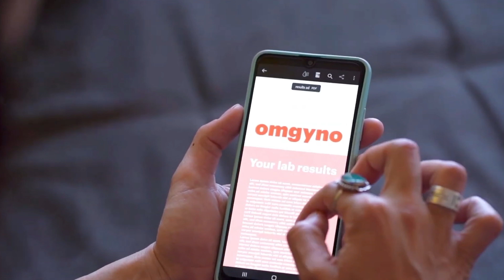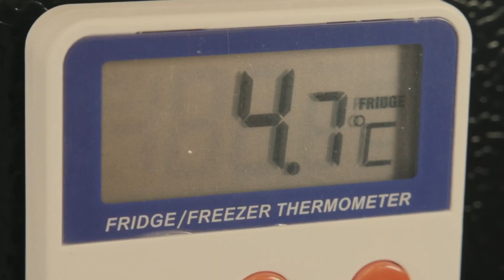MIT Solve: A social impact marketplace with a mission to drive innovation to solve world challenges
Solve is an initiative of MIT. We believe that to achieve a more sustainable and equitable future for all, we need new voices and ideas. We launch open calls for exceptional and diverse solutions to the most pressing global challenges from anyone, anywhere in the world. Selected innovators get the backing of MIT and our community of supporters to scale their impact and drive lasting change. Join us on this mission.